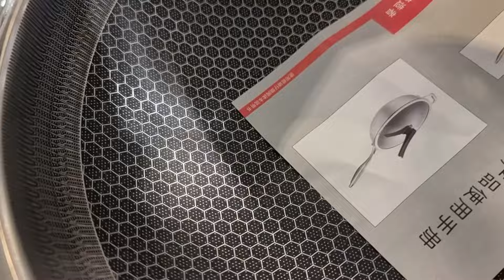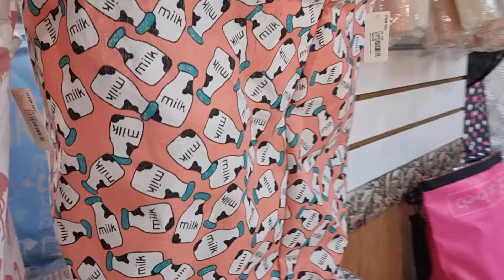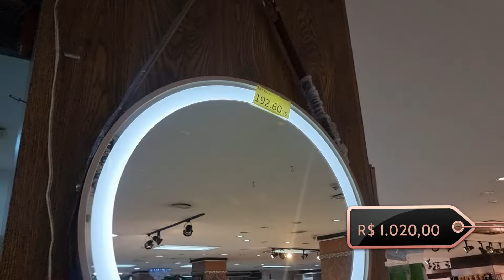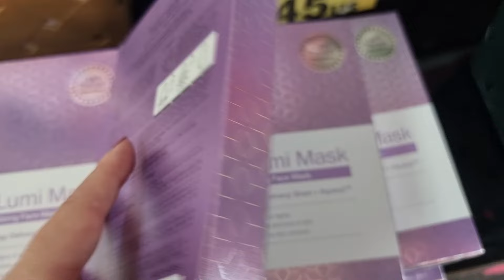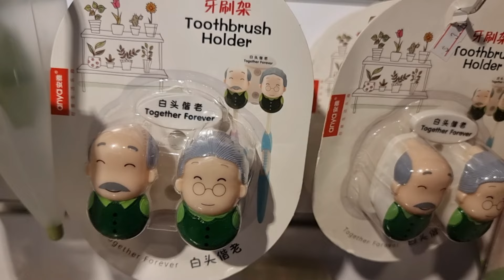Compras para Cozinha e Casa no Paraguai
Uma ótima loja para fazer compras para Cozinha e para Casa no Paraguai é a CASA HERMOSA, localizada no Shopping Bonita Kim, em Ciudad del Este.
A loja é enorme, são 4 andares de loja, sendo que neste vídeo visito o primeiro piso, todo dedicado a cozinha e também com alguns itens para decoração e utilidades em geral.
Os preços da loja são muito bons, vale demais a pena fazer suas compras na Casa Hermosa.

🗺 LOCALIZAÇÃO DA LOJA:
Av. San Blás
A Casa Hermosa fica localizada no Shopping Bonita Kim, ocupa vários andares (primeiro ao quarto piso com vários setores diferentes). O Shopping Bonita Kim fica na segunda quadra da Av. San Blás, avenida principal logo que entramos em Ciudad del Este; a mesma quadra onde estão localizadas outras conhecidas lojas e shoppings como o Mina India, Magnific, Shopping Americana, Lion, Shopping Alfonso. A Bonita Kim fica acima do Shopping Americana.
Na loja vende bolsas, malas, acessórios, maquiagem, decoração, produtos para casa, utilidades em geral, roupas, e muito mais.

💵 MOEDA DO VÍDEO:
Valores em dólar. Inclui etiquetas de conversão em real - veja cotação abaixo.
Pagamento pode ser realizado em real, dólar ou guarani (moeda local do Paraguai).
OBS.: Atualmente boa parte das grandes lojas do Paraguai também aceitam pagamento via PIX (vai intermediadora).

💵 COTAÇÃO:
 A cotação utilizada para conversão do dólar nas etiquetas apresentadas no vídeo é referente a cotação do dia da EDIÇÃO do vídeo.
Cotação do dia: utilizada como referência a cotação dos câmbios Bonanza, com valor de $ 1,00 = R$ 5,30

🔍 Neste canal você encontra muitas dicas para otimizar seu roteiro de compras no Paraguai, dicas das melhores lojas no Paraguai para realizar suas compras e tudo que você precisa saber sobre como tirar proveito destes dias de estadia e fazer uma ótima viagem para Foz do Iguaçu.
Turistas que visitam Foz do Iguaçu ou mesmo moradores das redondezas podem aproveitar muito do conteúdo: navegue pelas listas de vídeos ou use a lupa para busca de vídeos específicos sobre as lojas do Paraguai, dicas de compras e melhores shoppings em Ciudad del Este, recomendações sobre produtos de populares a exclusivos que você encontra no Paraguai.

🛍️ NÃO REALIZO ENVIO DE MERCADORIAS E NEM FAÇO INDICAÇÃO DE NINGUÉM QUE REALIZA ENVIOS.